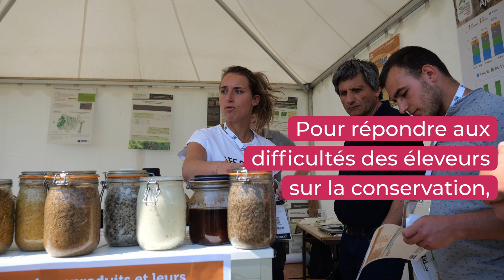Comment améliorer la conservation des coproduits à la ferme - Salon de l'herbe 2023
Le projet Coprame (des COPRoduits pour Améliorer la Multiperformance des Élevages bovin lait et viande de la région Grand Est) a été initié dans le Grand Est en 2020 pour pallier le manque de fourrages à la suite de trois années de sécheresse. Pour trouver une alternative à l’achat de fourrages coûteux, le projet a d’abord recensé la ressource locale en coproduits. Dans ce cadre, la ferme expérimentale de la Bouzule a mené un essai sur le stockage des coproduits à la ferme et validé l’intérêt d’un silo unique.